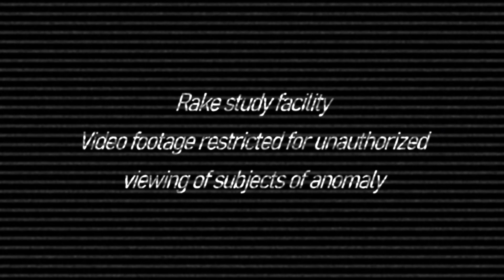Anomaly video footage #1